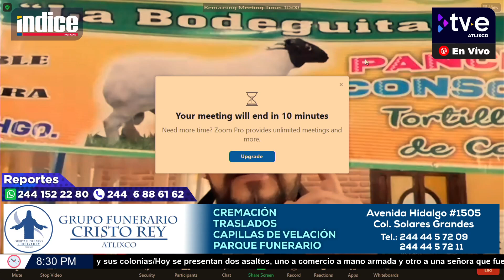Índice Noticias al Aire con Herman Corzo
Escoltas, analistas o colaboradores más cercanos del Secretario de Seguridad Publica, en aparente estado de ebriedad, atropellaron la noche de ayer a un motociclista en el entronque del asta Bandera al final del Boulevard Rafael Moreno Valle.